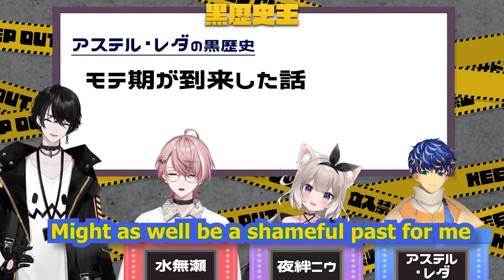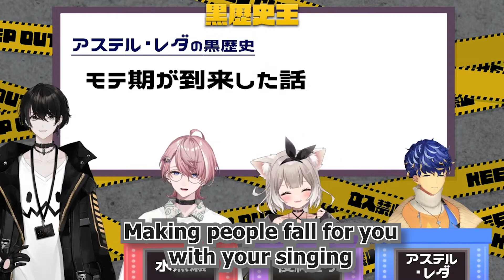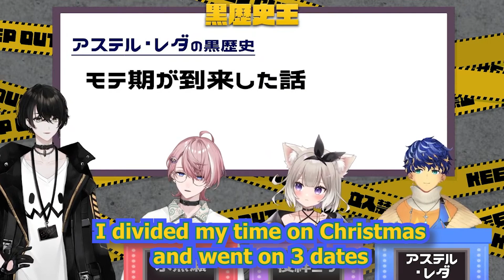Niu, Inu and Minase are stunned at Astel's rizz high school legends【Holostars Neoporte EngSub】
If you are interested and would be so kind, please also check out my non-clip contents